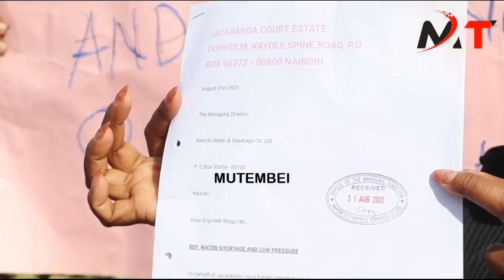RUTO MUST GO!RUTO MUST GO!DRAMA IN JACARANDA AS ANGRY MAMA MBOGA WHO VOTED RUTO STROMS STREETS